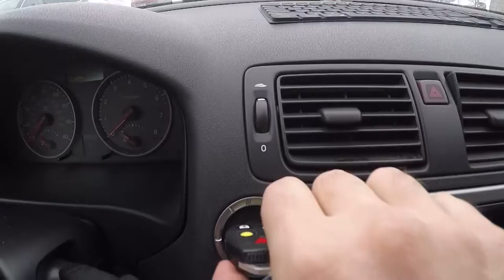CREATING MUSIC FOR VLOG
I was excited to demonstrate for the first time how I am posting musical loops into my videos for my VLOG. I am not actually creating the music only putting the snippets as to achieve the best acoustical experience for my awaiting audience.